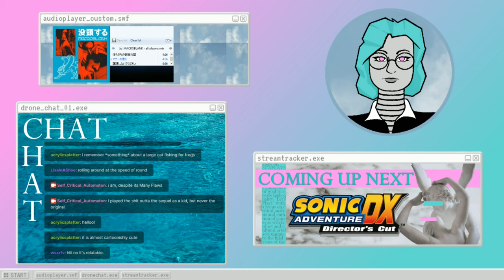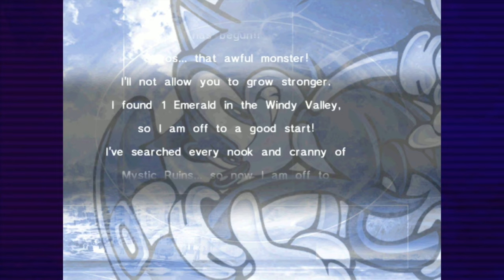Sonic Adventure DX (s02) It's Fine To Arm An Eight-Year-Old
Not sure why my audio is weird in this stream. Oh well!  - Please Click 'Show More' Below -

The Sonic Adventure games were an... interesting attempt to reboot the series for an older audience, so that Sega could retain their sonic-loving audience despite them now having aged up into Cool 90s Teens. The success was varied, but these game are still deeply nostalgic to many people.